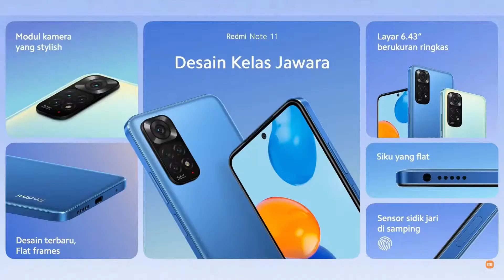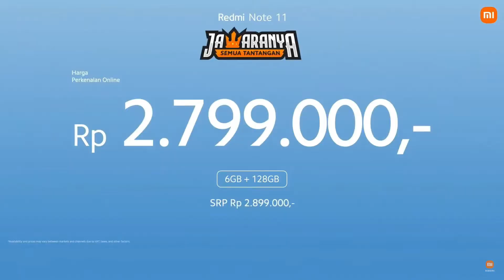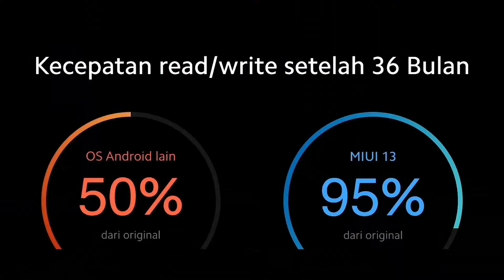Tonton Dulu Sebelum Beli Redmi Note 11 Series